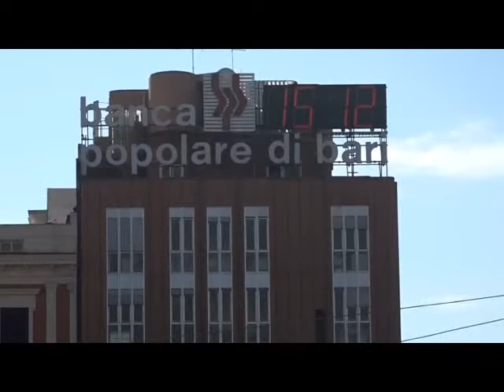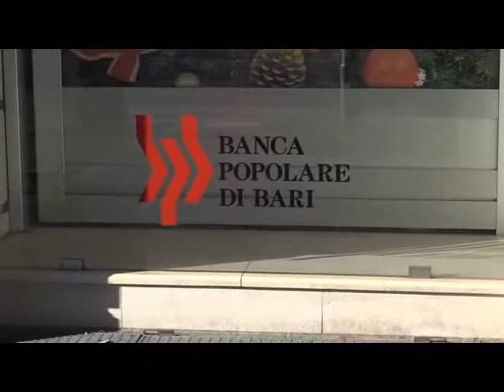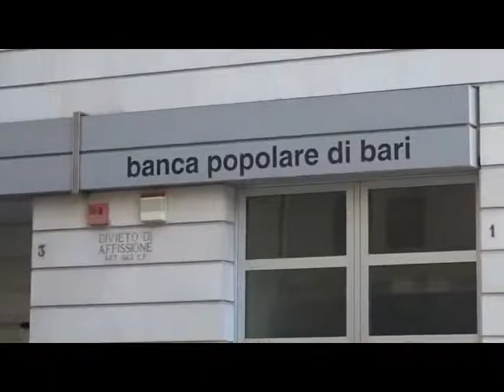PROTESTA AZIONISTI BANCA POPOLARE BARI 13DIC